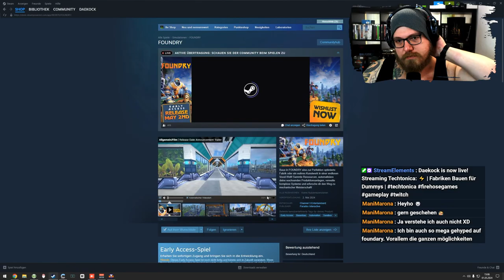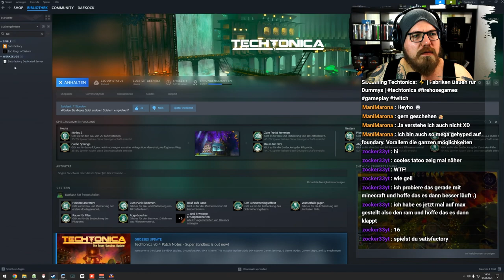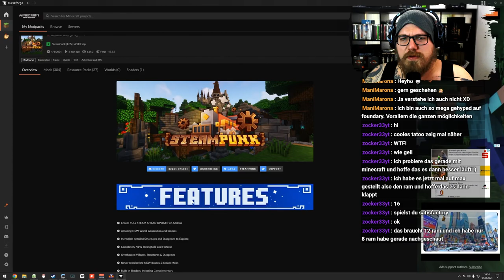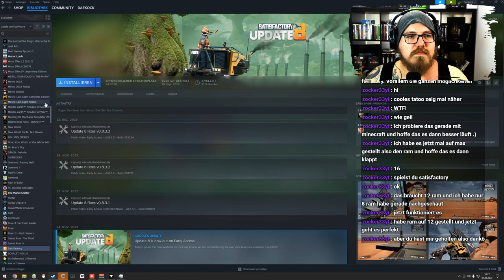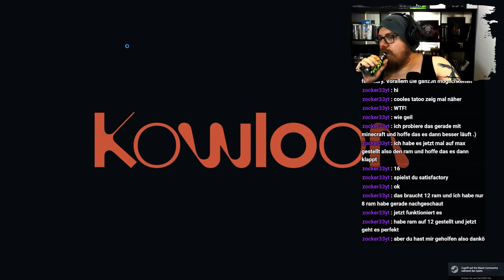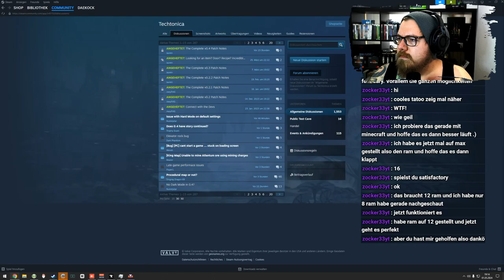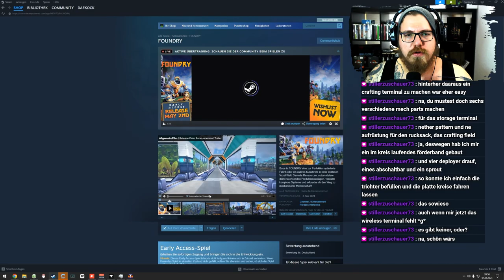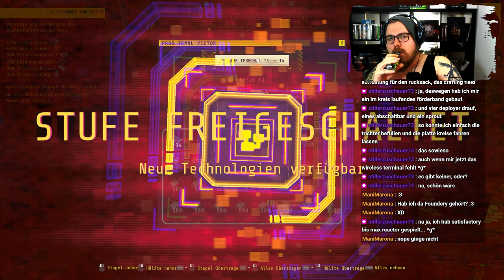Techtonica ⚡ | Fabriken Bauen für Dummys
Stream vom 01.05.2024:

Willkommen zum epischen Abenteuer in Techtonica! Tauche ein in eine futuristische Welt voller Gefahren und Geheimnisse. Als Überlebender in dieser postapokalyptischen Cyberpunk-Umgebung musst du kämpfen, erkunden und überleben. Begib dich auf eine unvergessliche Reise durch eine dystopische Landschaft, stelle dich Herausforderungen und entdecke die verborgenen Wahrheiten dieser Welt. Sei live dabei, wenn wir in Echtzeit die düsteren Straßen von Techtonica durchstreifen und uns den Gefahren stellen. Drücke auf Play und erlebe mit uns die Spannung und den Nervenkitzel dieses einzigartigen Gaming-Erlebnisses! 🎮🌃

Mo - Do: ca. 18:00 bis 21:30
Fr - Sa: ca. 15:00 Uhr bis Open End
So: ca. 15 Uhr bis 21:30